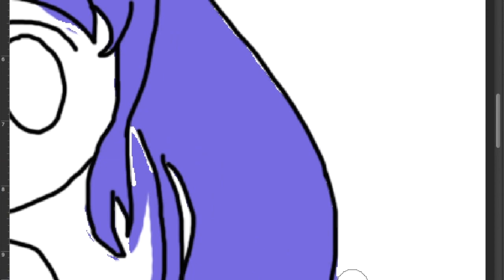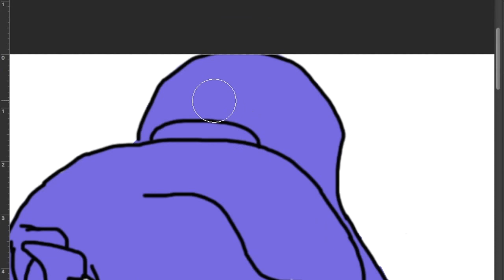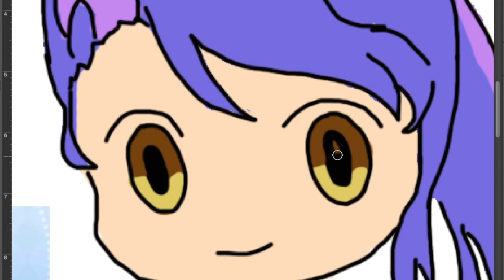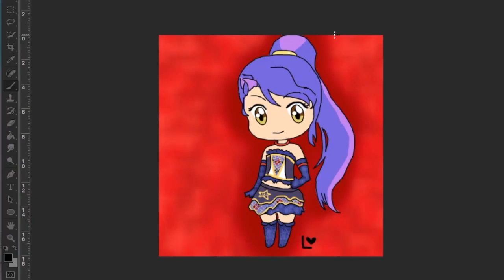Tsubasa Kisaragi Chibi Speedpaint